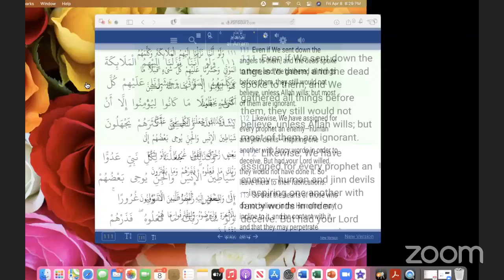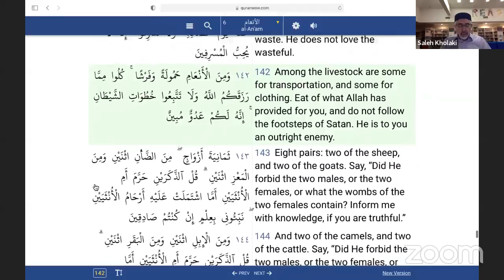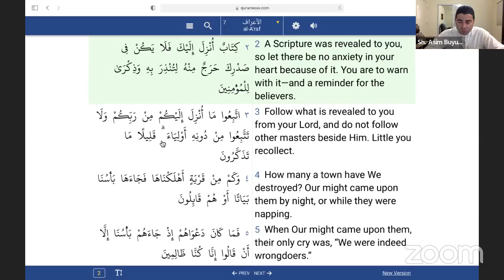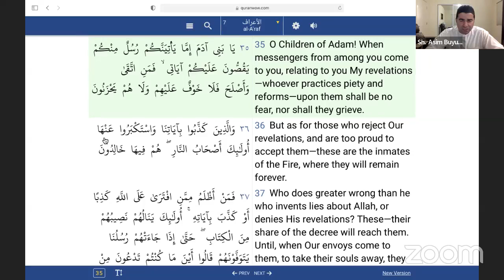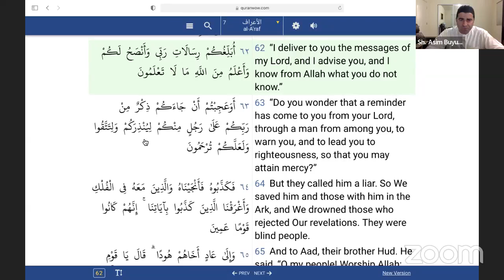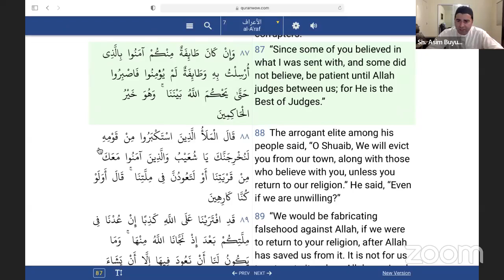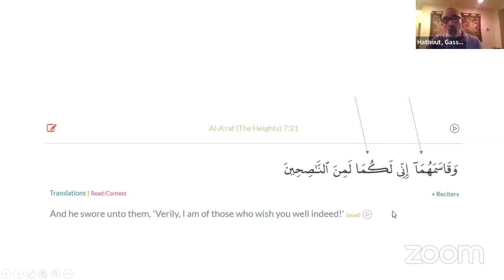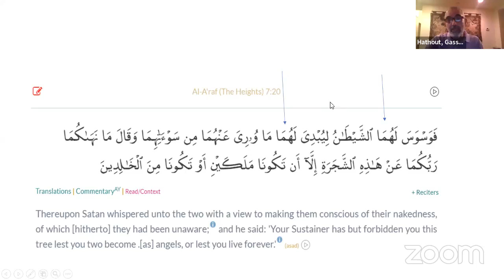Ramadan Program: Sheikh Asim Buyuksoy and Dr. Saleh Kholaki - Juz' 8 with Dr. Gasser Hathout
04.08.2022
ICSC, Ramadan Program, Sheikh Asim Buyuksoy and Dr. Saleh Kholaki, Juz' 8 with Dr. Gasser Hathout